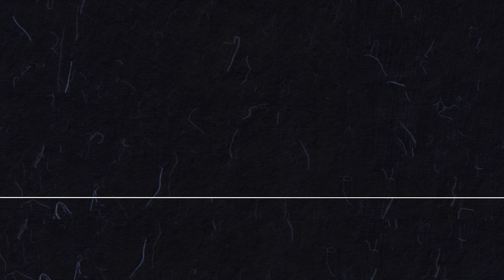10 Floral Rice Black Paper Textures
10 Floral Black Rice Paper Textures

Black paper has long been a favorite among designers and artists. Its unique texture and deep, rich color make it a versatile and eye-catching material. And when combined with floral elements, it creates a stunning and elegant effect. That's why we are excited to introduce our new set of floral rice black paper textures.

These textures are unlike any other. Each piece of black paper is handcrafted and delicately adorned with vibrant blue and red flowers, delicate blue petals, palm fibers, and intricate blue leaves. The result is a collection of textures that are not only visually appealing but also have a realistic and organic feel.

Features
- Seamless Transition
- Dimension: 6000×4000 px
- Resolution: 600 Dpi
- Extension: Jpg
- Quantity: 10 images

Сontains
- 2 Turquoise Black Paper Texture
- 2 Blue Petals Black Paper Texture
- 2 Red Flowers Black Paper Texture
- 2 Blue Fibers Black Paper Texture
- 2 Blue Leafs Black Paper Texture
- Zip archive with 10 ready-to-use floral rice black paper textures. 10-Floral-Rice-Black-Paper-Textures.zip ( Size: 288 Mb )
- Help file with image color correction advice.

~ Thank you & Enjoy using ~